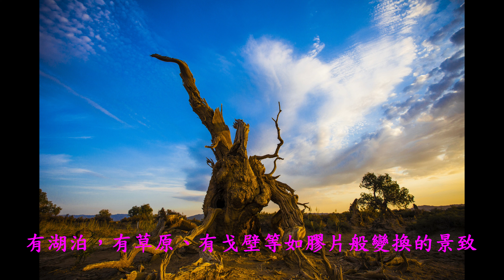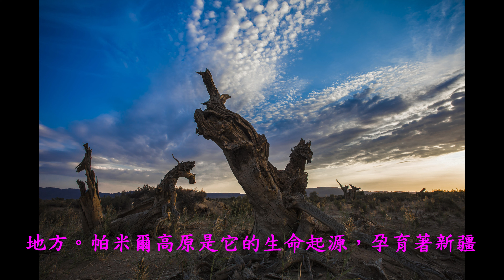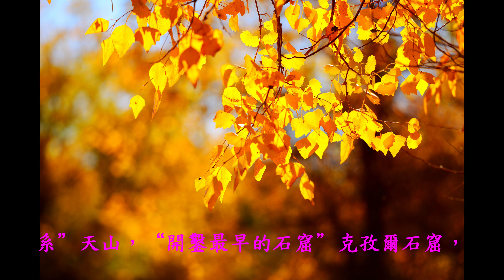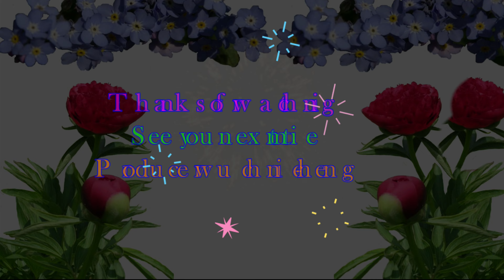南疆風景篇(一)4k